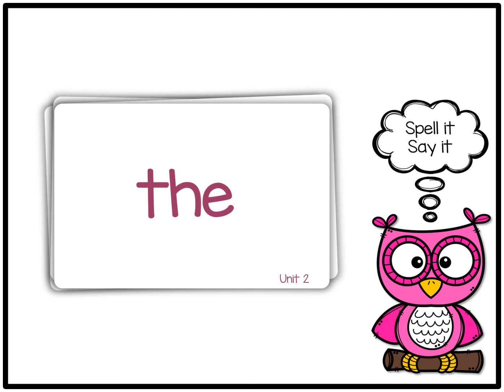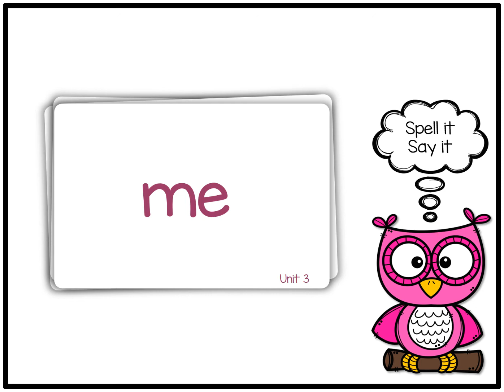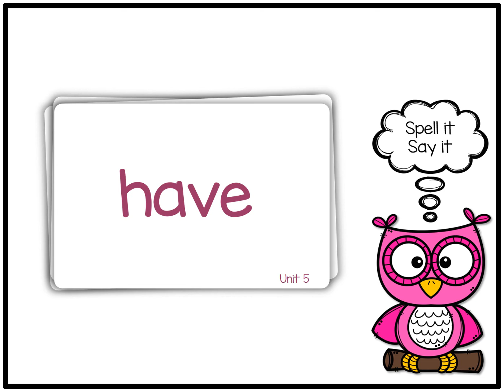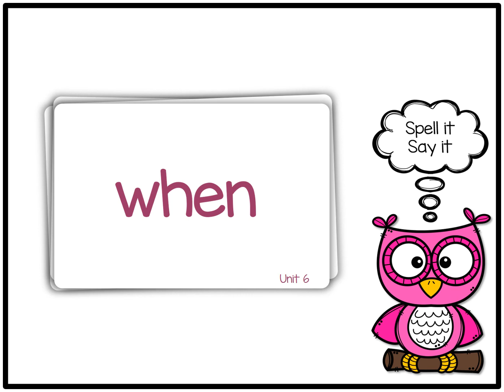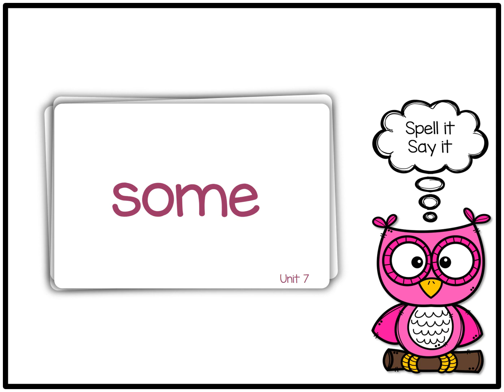Fundations Level 1 Trick Words - Units 2 - 7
First Grade Fundations
Review of all the Trick Words in Units 2 through 7

Say the Trick Word.  Spell it.  Then say it again.
-the
-a
-and
-is
-his
-of
-as
-has
-to
-into
-we
-he
-she
-be
-me
-or
-for
-your
-I
-they
-was
-one
-said
-from
-have
-do
-does
-are
-were
-who
-what
-when
-where
-there
-here
-why
-by
-my
-try
-two
-put
-very
-too
-also
-some
-come